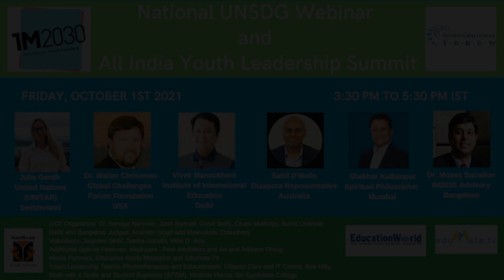Dr Moses Satralkar on “Signs of the Times: Horsemen of the Apocalypse''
Revelation of the "Signs of the Times: Horsemen of the Apocalypse"